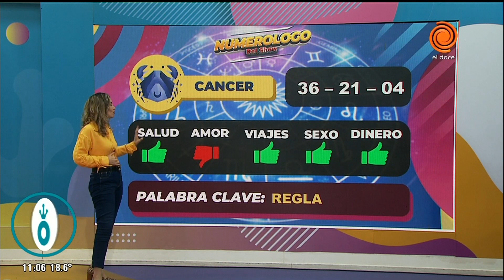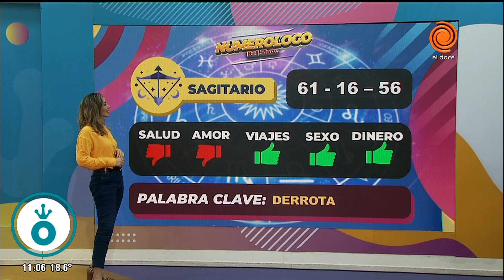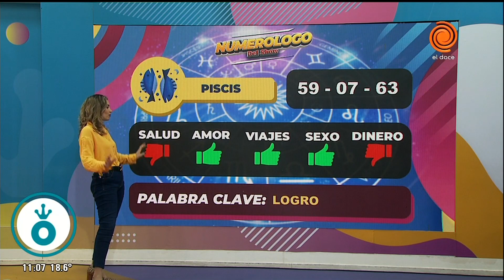Horóscopo 25 de julio de 2024 El numerólogo del Lagarto Show